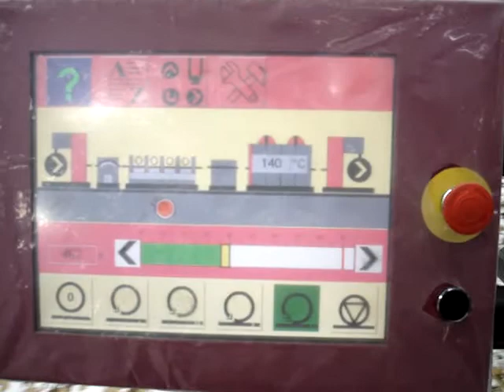BRFL Dyeing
BRFL Dyeing & Printing in Bangalore